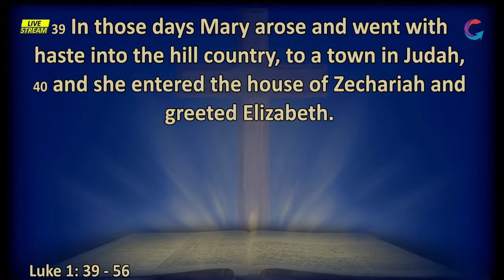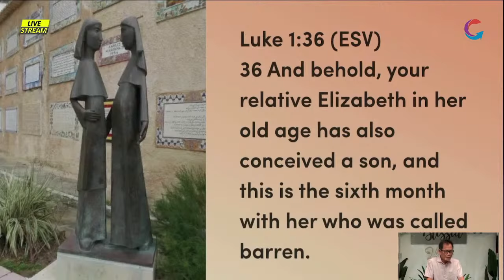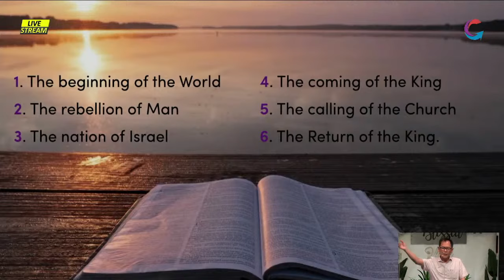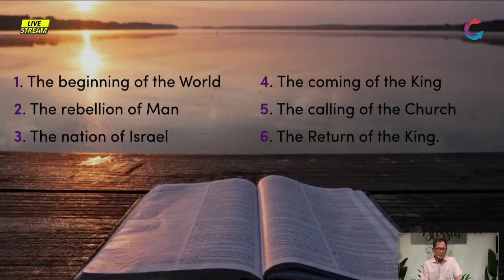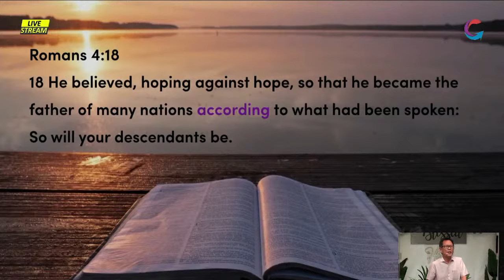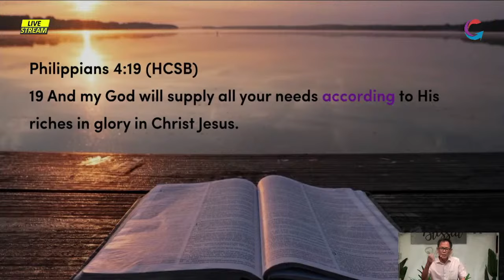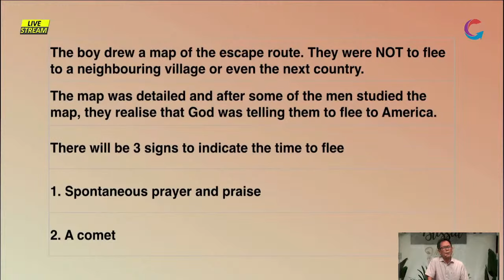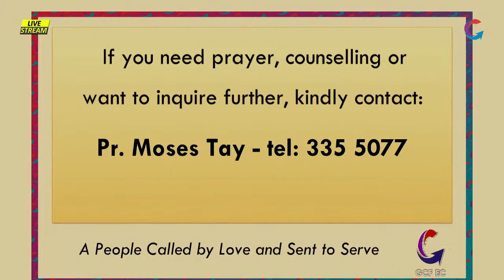Third Advent Sunday 11 Dec 2022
Speaker : Pr Moses Tay
Title : Creating Expectations Pt. 2